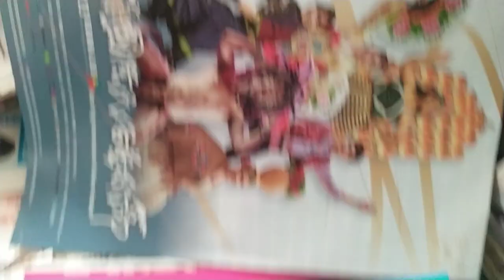VIDㄉ20241005 13#Nanying NIFF Tainan, Taiwan,ROC 171325